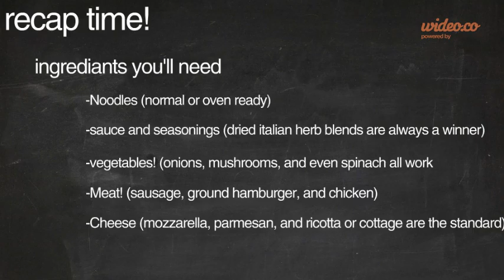Intro logo animation te+mplate 1 - Copy - Copy - by Wideo.co